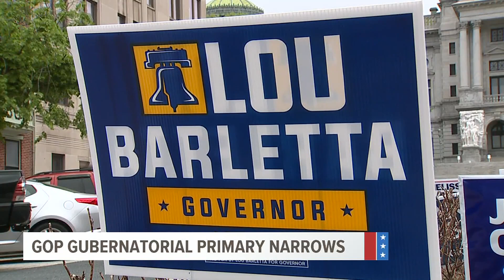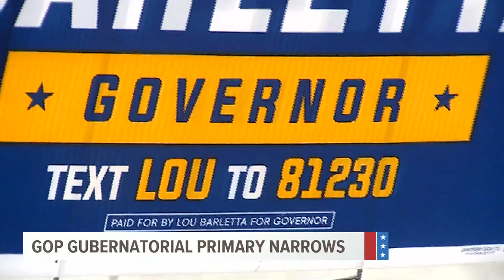Republicans try to consolidate support behind Barletta for Pa. governor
A crowded field of Republican gubernatorial candidates is thinning out.

State Sen. Jake Corman (R-Centre) dropped out of the race on Thursday in support of fellow candidate Lou Barletta.

On Friday, Melissa Hart followed suit.

The announcements come as some Republican Party leaders worry current frontrunner Doug Mastriano would lose the election for Pa. governor against Democratic candidate Josh Shapiro.